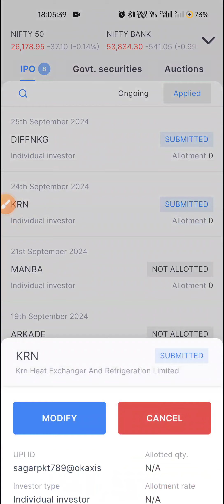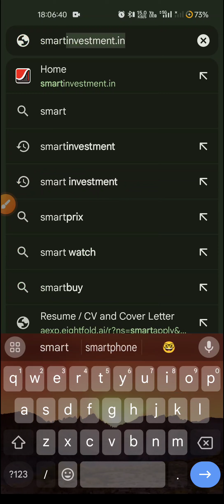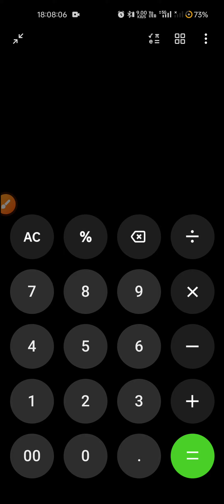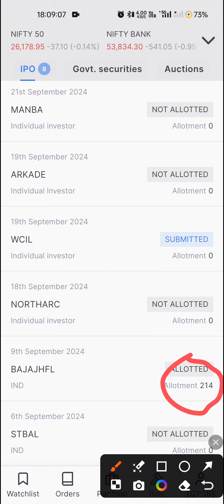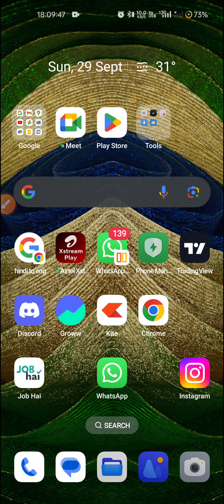KRN IPO 😳 GMP Profit Status 🤤How to check GMP 👍💸💸